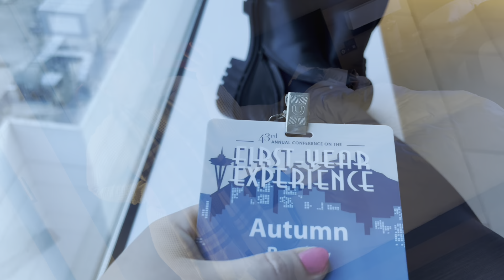ASMR SEATTLE TRAVEL VLOG!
come with me to seattle!!!  make sure to like the vid!!! :) thank you for watchingggg